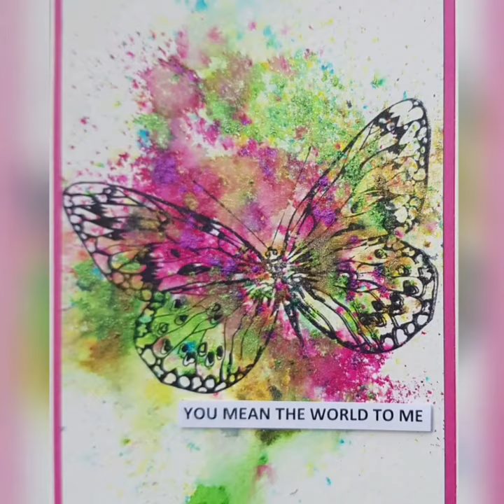Stamping with Nuvo Shimmer Powders Lydia Gottipalli Fine Art @sugoliart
How to use Nuvo Shimmer Powders with Stamps to make beautiful cards.

I stamped the image of butterfly from a set of butterflies. I dropped a few colours of nuvo powders at random. Then I spritzed some water lightly on the powders.

Want to see more of my work, visit my

Supplies used for this project
Water coloured card whites
Pink card
White card for the base
Pre printed and cut sentiment strips.

Nuvo shimmer powders gold, green and pink
Butterfly stamp
Ranger archival ink
Self closing tweezers
Tonic studios craft pick
Wax rhinestone pick
Art glitter craft glue
Double sided tape
Tonic studios stamping platform
Tonic studios guillotine
Work surface - Tonic Studios Multi media glass mat

Safety:  Please refer to the manufacturers safety guidelines when using these products.  If you have a specific concern, please contact the manufacturer.